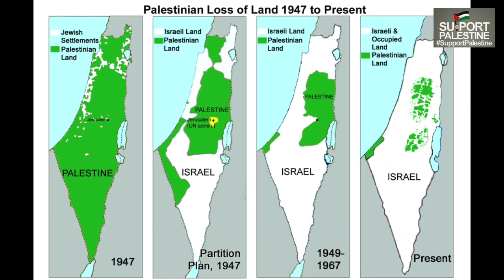Israel and Palestine war || Indian people stand with Palestine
Israel Palestine war update || israel attack on Palestine || Israel Palestine latest news

israel
gaza
palestine
hamas
israel palestine conflict
israel palestine
israel news
news
israel gaza
world news
gaza strip
world
israel palestine news
war
breaking news
benjamin netanyahu
israel latest news
netanyahu
al jazeera
aljazeera english
aljazeera live
aljazeera live news
aljazeera latest
latest news
attack
al jazeera live
palestine news
palestine attacks israel
israel and palestine
jerusalem
israel palestine crisis
cnn
english news
mark esper
donald trump
wounded veteran
trump white house
trump administration
jeffrey goldberg
luis avila
us military
pentagon
cnn primetime
happening now
al jazeera live news
al jazeera news
israel palestine border
idf
aljazeera arabic
israel vs palestine military
aljazeera english live بث مباشر
news headlines
israel gaza airstrikes
israeli airstrike on gaza
israel airstrikes gaza
gaza airstrike
gaza airstrikes
israel military
state of war
live news
palestine israel conflict
israel war
israel state of war
israeli-palestinian conflict
war in israel
rockets
palestine conflict
local news
actuality
bbc
bbc news
sabc news
israel palestine issue
us news
firstpost
israel palestine latest news
hamas rockets
militants
israel gaza tensions
israeli forces
gaza latest news
israel gaza conflict
palestinian
abc
israeli airstrike gaza
israel launches air strikes in gaza
gaza launch rockets on israel
gaza air strikes
gaza news
hostage
tel aviv
p_cmsid=2494279
israel far right
yoav gallant
palestine vs israel
international news
israel palestine explained
military
nbc news
cnn news18
israel news today
airstrike
israel palestine state of war
israeli airstrike
hamas airstrike on israel
hamas attacks israel
israel declares state of war
israel declares emergency
bejamin netanyahu
conflict
middle east
attack on israel
hamas launched rockets in israel
hamas rocket launch in israel
israel palestine conflict history
israel live
newsnd
israel attack
hindustan
ht news
ht media

israel
israel news
palestine
israel palestine
israel gaza
hamas
latest news
livetv
live tv
live hindi news
palestine attacks israel
israel palestine border
tv9 bharatvarsh
tv9
tv9 bharatvarsh news
hindi news
gaza strip
hindi news live
israel-palestine conflict
gaza
israel latest news
israeli forces
israel military
palestine israel conflict
cnn news18
palestinian militants
palestine conflict
palestine vs israel
palestine militants
israel palestine relations
israel palestine news today
palestine militant attacks israel
israel palestine infiltration
palestine infiltration
english news
israel hamas war news today live
hamas rocket attack israel
news
war
benjamin netanyahu
israel palestine issue
israel palestine attacks
israel vs palestine live news
palestine news
palestine war
israel gaza conflict
netanyahu
hamas news
israel-palestine war
israel-palestine rocket attack
israel-palestine conflict live updates
israel-gaza conflict
israel-palestine war news live
firstpost
hamas israel war
israel war
rockets
conflict
breaking news
gaza news
jerusalem
live news
gaza latest news
war in israel
tel aviv
abc
hamas gaza
israel airstrikes gaza
israel gaza airstrikes
gaza airstrike
gaza airstrikes
israel gaza tensions
israeli airstrike gaza

palestinian territories,international news,palestine,regional conflict,wall street journal,attack,israel,conflict,military,netanyahu,tel aviv,launch,jerusalem,gaza strip,wsj,war,gaza,world,hamas